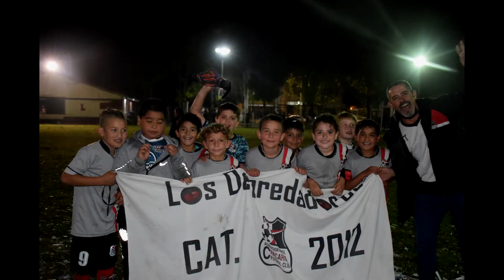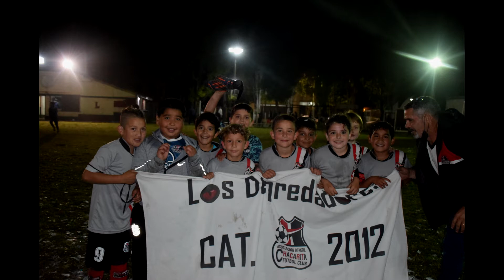chaca vs inter cat 2012 final copa libertadores